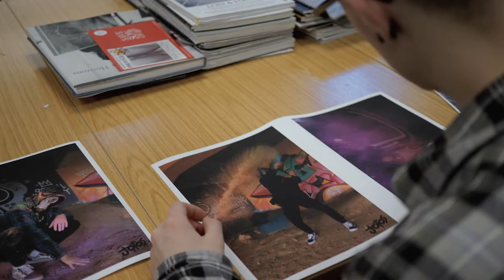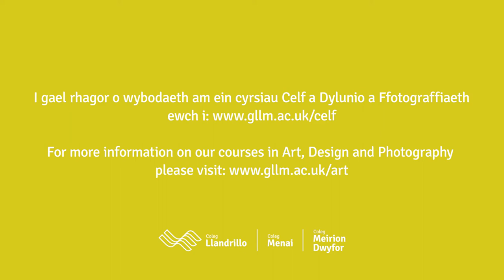Photography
Are you passionate about photography? Would you like to develop your skills to a professional level?

This course gives you an advanced practical understanding of photography. You will learn the fundamental techniques, as well as being able to specialise with a range of optional units.